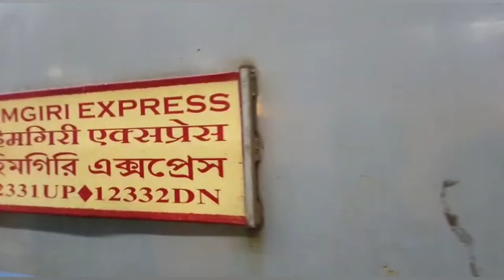happy journey ❤️❤️ kashmir tour